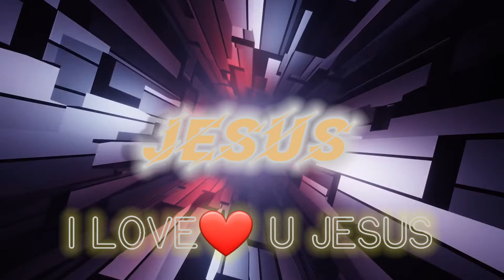Jisu marang//new whatsapp status video//Jesus loves all//i love u Jesus//RabinsonHembram